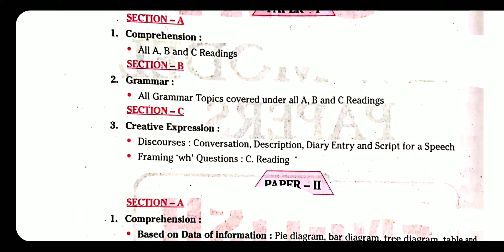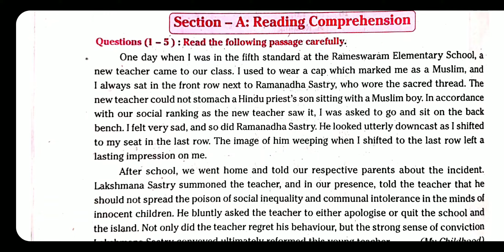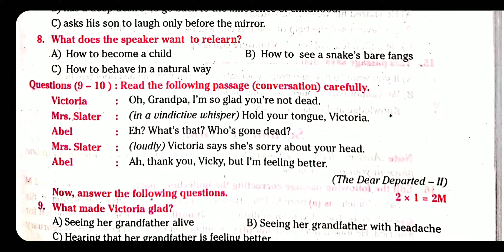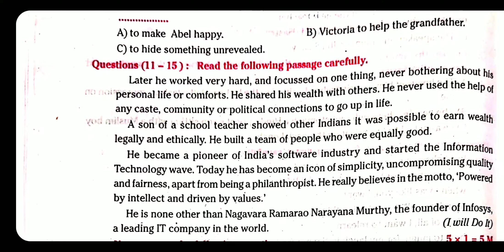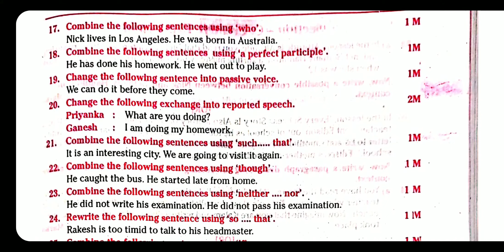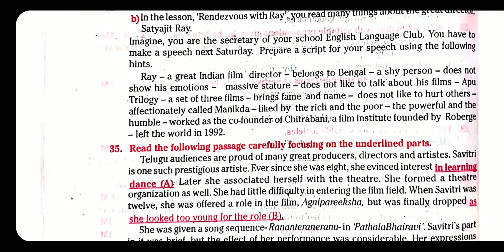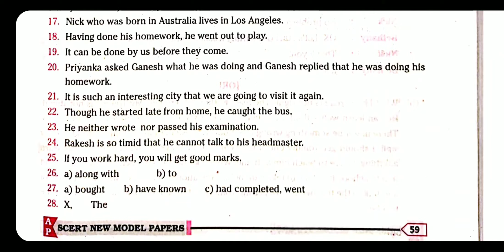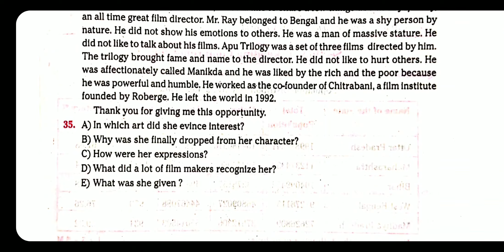10th Class English Paper 1 ||AP Govt Released Model Papers